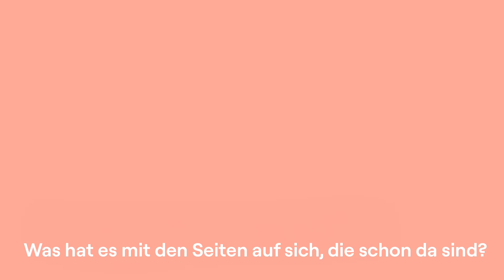Die Beispielseiten im Layoutcreator von Gradoo